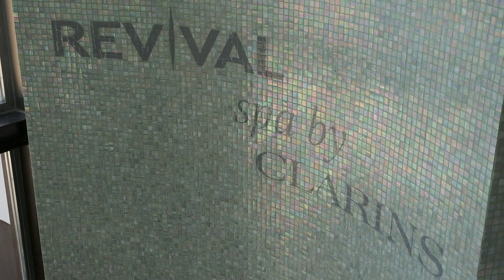Global Wellness Day // Revival Spa, Aguas de Ibiza Hotel